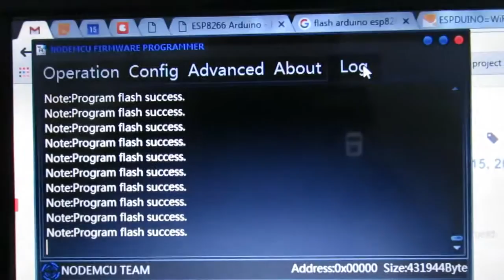ESP8266 Flash nodeMCU